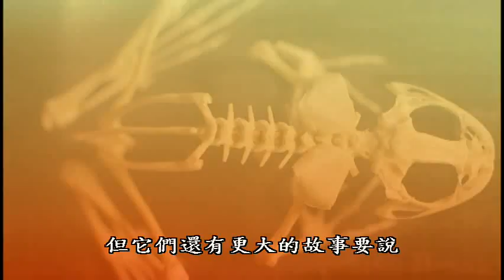骨頭的秘密1 大小有關係(BBC)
系列介紹:靈長類動物學家班加瑞特（也是骨架建造專家）分享他對骨頭獨一無二的熱情。他述說非比尋常、令人驚訝的故事：骨骼如何形塑了動物王國。
脊椎動物有超過各種大小、各種形狀的 62,000 個物種，例如：松鼠、抹香鯨、土豚、綠森蚺。每一組骨骼都有微小的、但關鍵性的差異。加瑞特為我們解釋這些差異如何代表一隻動物的完整生命故事：牠如何移動、在哪裡生活、吃什麼維生、如何演化至今日的模樣。
1 大小有關係內容介紹:骨骼是動物身體構造的大藍圖，只要觀察它，就能了解動物生活的一切。然而全世界最小的骨架子屬於新幾內亞發現的小樹蛙，只有七公厘長，比藍鯨的骨骼足足小了超過兩億倍。為何骨骼能使這麼小的青蛙彈跳，或者不令大鯨魚困住呢？
演化生物學家班加瑞特，探索骨頭支持巨大與微小動物生命的驚人秘密：有機化合物膠原與磷酸鈣的完美材料比例，使骨骼能比水泥承受多三倍的重量；細小的鹿骨竟能扛 1.7 噸的壓力。活骨骼布滿血管，等同於在人生各階段不斷再生的重要器官，並且能夠隨著鍛鍊不斷強化。無怪乎全世界最壯碩的犀牛股骨，能承受超過一百噸的重量。